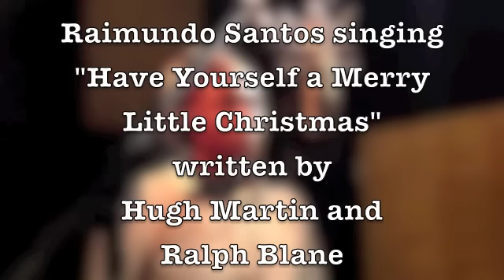Raimundo Santos - "Have Yourself a Merry Little Christmas"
Raimundo Santos  singing "Have Yourself a Merry Little Christmas"
written by HUGH MARTIN and RALPH BLANE. Recorded by: KEVIN WALKER at MSOUND RECORDING STUDIOS - Philadelphia.
Voice and Piano: RAIMUNDO SANTOS
Strings: PHILADELPHIA STRING QUARTET
Thank you to everyone involved in this project. A Special thanks to DAN.